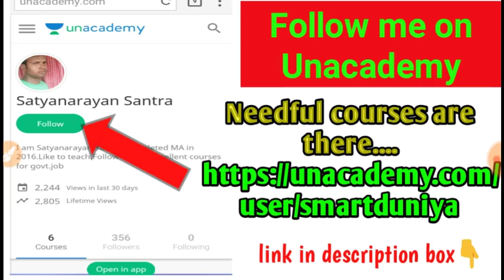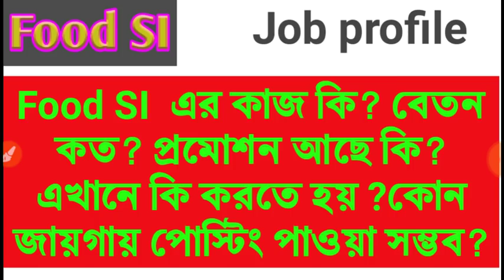Food sub inspector job profile || Food si salary, promotion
food sub inspector job profile
food si salary